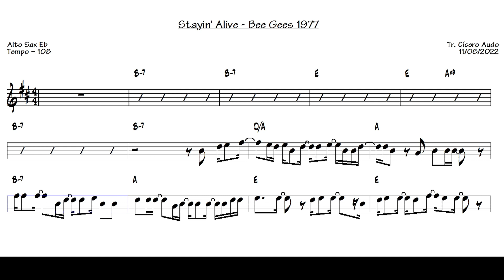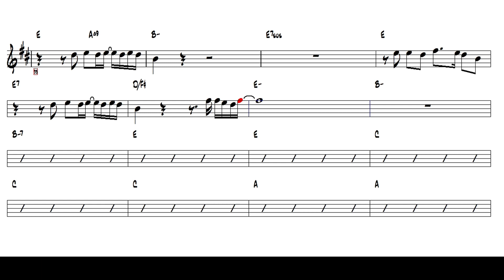Stayin' Alive - Bee Gees 1977 (Alto Sax Eb) [Sheet music]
Play today this great international success: Stayin' Alive - Bee Gees, 1977.